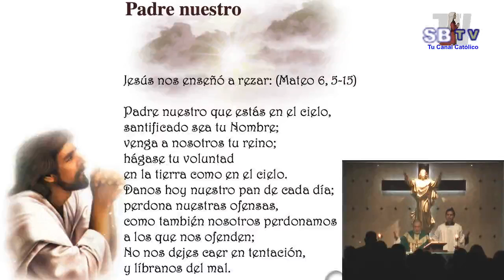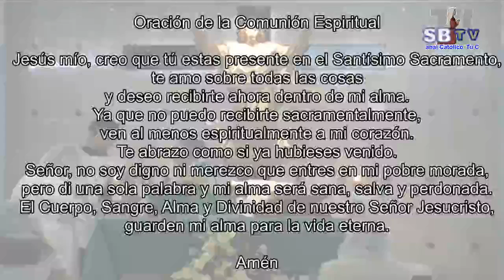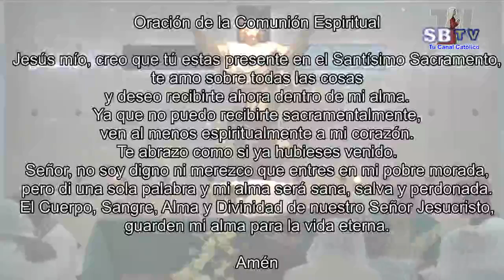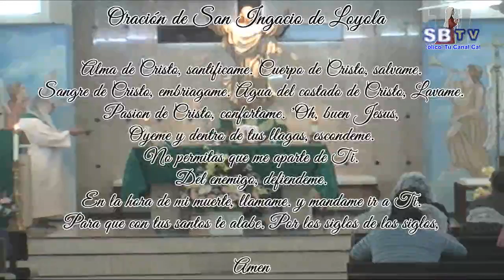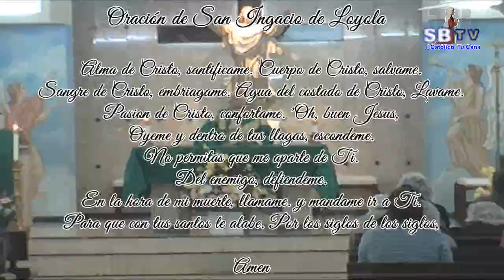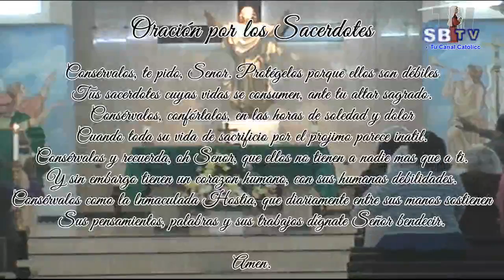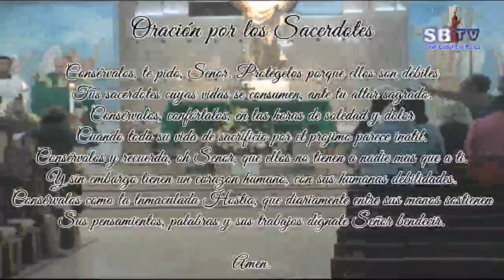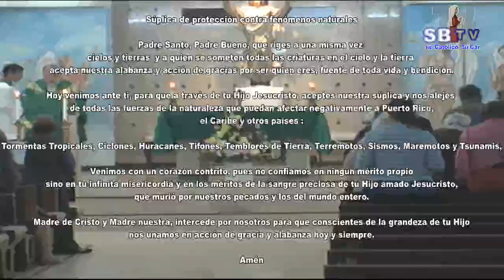30º Martes del Tiempo Ordinario – 30 de octubre de 2018 — Ciclo B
30º Martes del Tiempo Ordinario – 30 de octubre de 2018 — Ciclo B